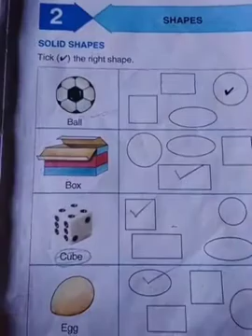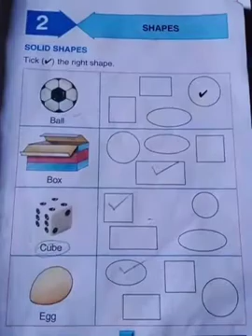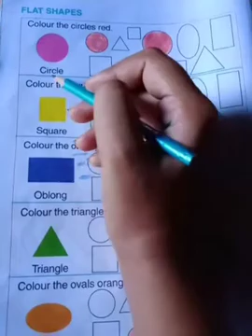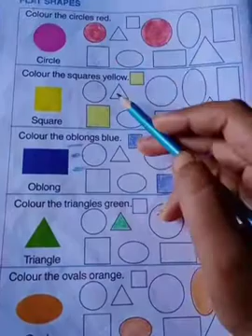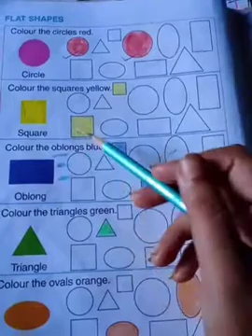Class-UKG, Subject-Math, Day-6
SHAPES (Name the flat shapes)